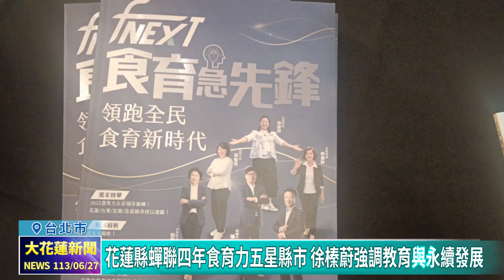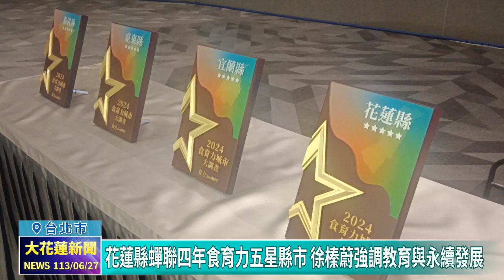20240627 02 花蓮縣蟬聯四年食育力五星縣市 徐榛蔚強調教育與永續發展